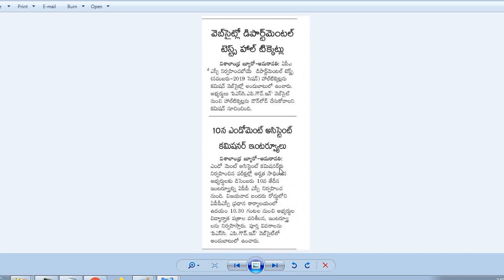AP TET-2019|టెట్ నిర్వహణకు విద్యాశాఖ కసరత్తు|అనుమతి వచ్చిన వెంటనే నోటిఫికేషన్ జారీ|45 రోజుల్లోపూర్తి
AP TET-2019| ఉపాధ్యాయ అర్హత పరీక్ష(టెట్) నిర్వహణకు విద్యాశాఖ కసరత్తు | అనుమతి వచ్చిన వెంటనే నోటిఫికేషన్ జారీ | 45 రోజుల్లో ప్రక్రియ మొత్తం పూర్తి